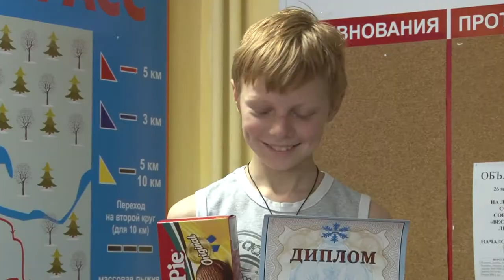Весенний кросс лыжников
Традиционный весенний кросс прошёл на Лыжной базе. В нём приняли участие более 70 спортсменов. Среди них – воспитанники спортивной школы «Атом» и представители Федерации лыжных гонок Сарова.